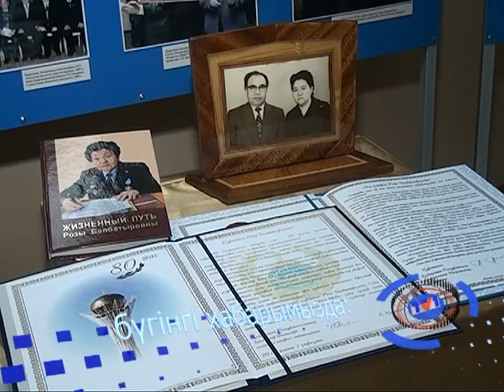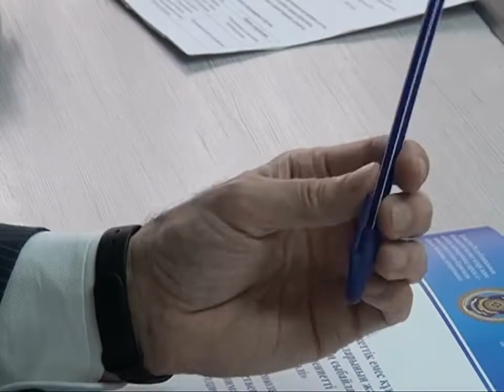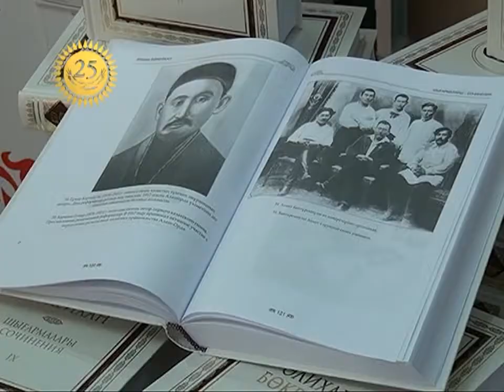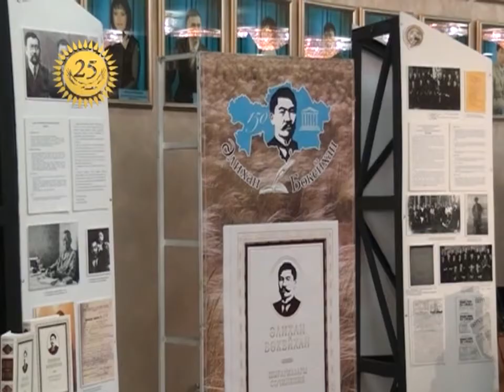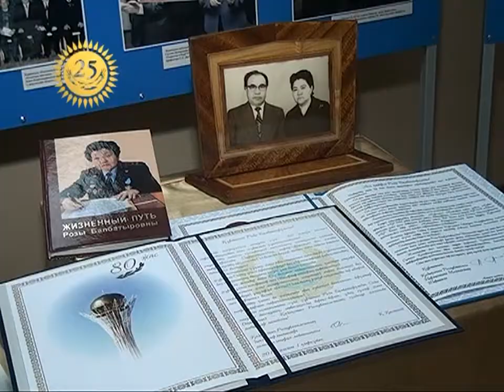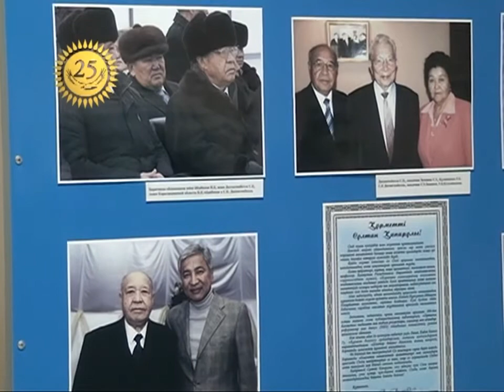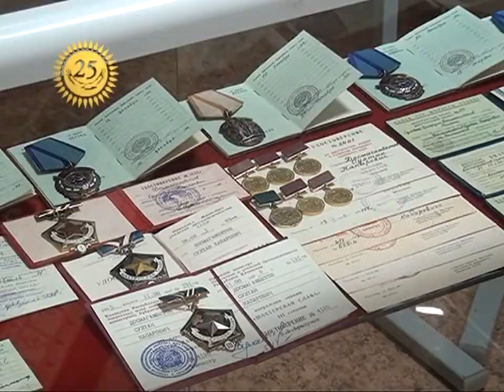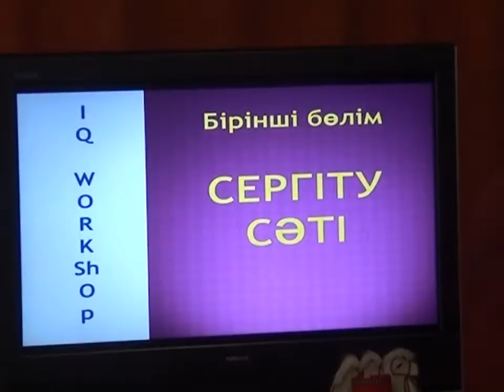09/12/2016 - Бірінші Қарағанды телеарнасының жаңалықтары